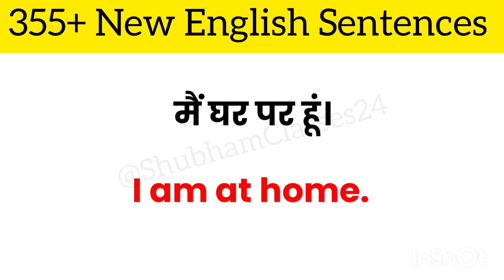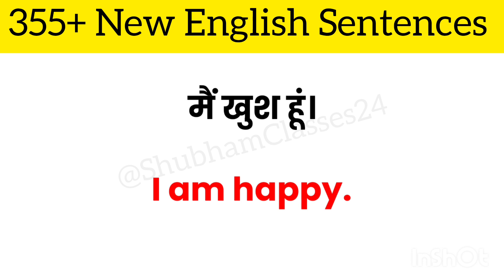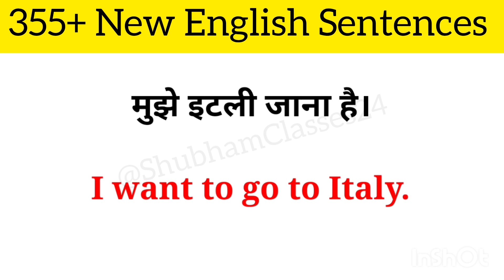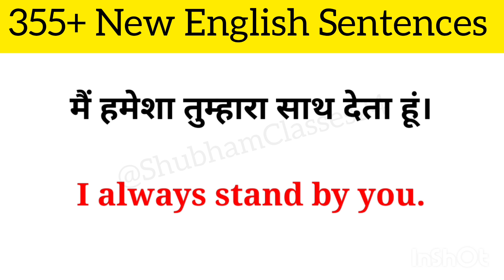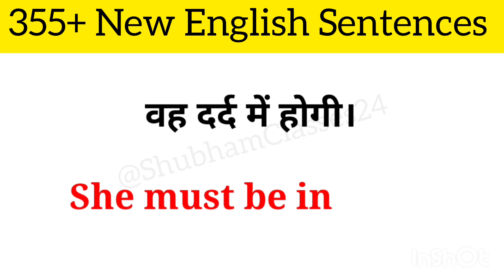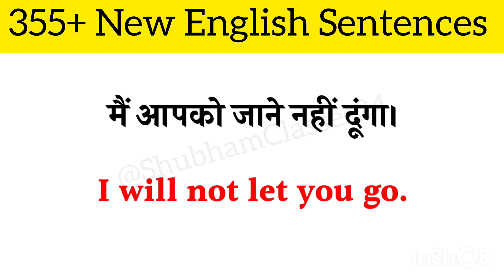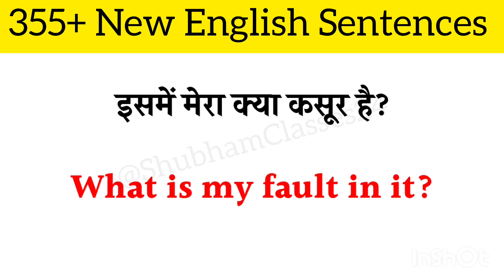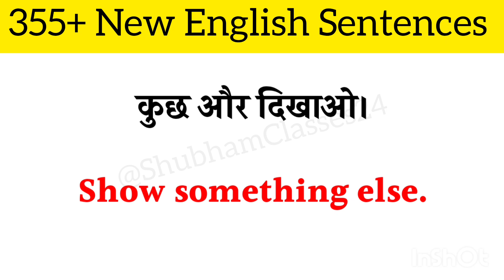355+ Spoken English Practice | Daily Conversation |रोज बोले जाने वाले अंग्रेज़ी वाक्य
355+ Spoken English Practice | Daily Conversation |रोज बोले जाने वाले अंग्रेज़ी वाक्य

Hello Guys..

क्या आप आत्मविश्वास के साथ अंग्रेज़ी बोलना चाहते हैं? "आत्मविश्वास से अंग्रेज़ी बोलें" आपका अपना YouTube चैनल है, जो आपको अंग्रेज़ी में निपुण, प्रभावी, और सहज बनाता है। चाहे आप अभी शुरुआत कर रहे हों या अपनी भाषा कौशल को और निखारना चाहते हों, हमारा चैनल आपकी अंग्रेज़ी को fluent और confident बनाने के लिए अनगिनत संसाधन प्रदान करता है।"आत्मविश्वास से अंग्रेज़ी बोलें" पर हम असली दुनिया में बोलने की प्रैक्टिस पर ज़ोर देते हैं, जो आपको किसी भी स्थिति में प्रभावी ढंग से संवाद करने के लिए तैयार करती है। हमारे वीडियो में इंटरैक्टिव लेसन, रोज़मर्रा की बातचीत के विषय, उच्चारण अभ्यास, और शब्दावली बढ़ाने वाले अभ्यास शामिल हैं, जो न केवल शिक्षाप्रद हैं बल्कि मज़ेदार भी हैं।

2.) English speaking practice for

YOUR QUERIES -

english sentences
100 daily use sentences
500 daily use sentences
 kids
angragy vaky
angragy sentences
hindi to english translation
english translation